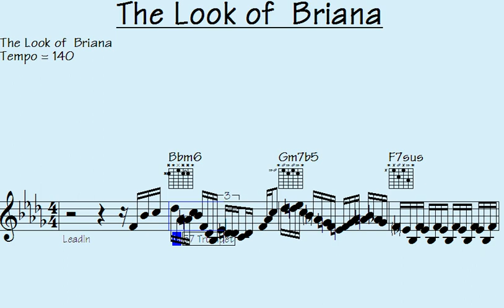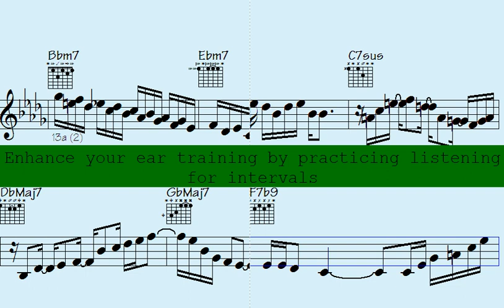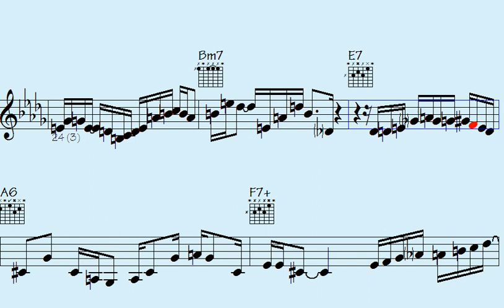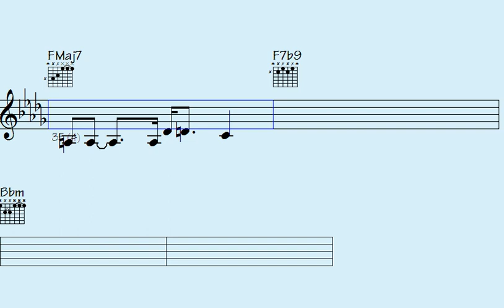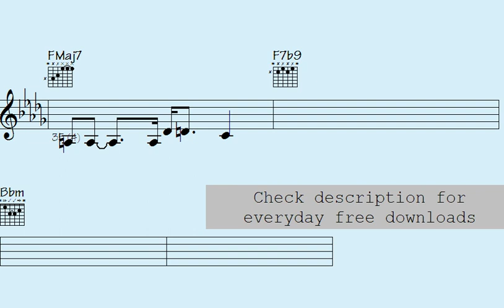️Briana's Alluring Gaze | The Look of Briana | Original Song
Thanks for supporting my data file hosting/maintenance, here's the link to check out all data of this song: The Look of  Briana (music sheet notation - transposable solos/licks in midi file - video to play along...)

l2k 180-135